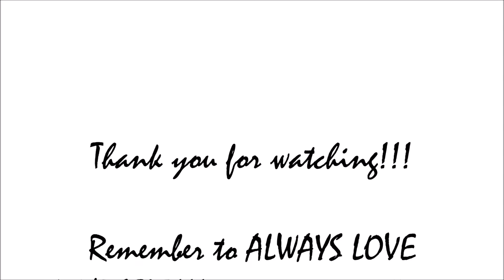DRESS UP FOR YOUR BAE VALENTINE'S FANTASY DATE GLAM LOOK/Haute Style&HairXpektations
Welcome to PART 2 of my Valentine's Lookbook. This is my ultimate fantasy date look...well, for the moment. I really enjoyed filming and putting this look together and hope you can indulge in my crazy fantasy date look.

Will love to see you there!